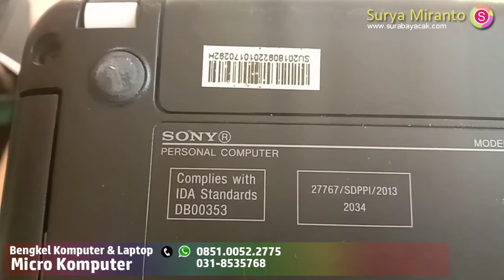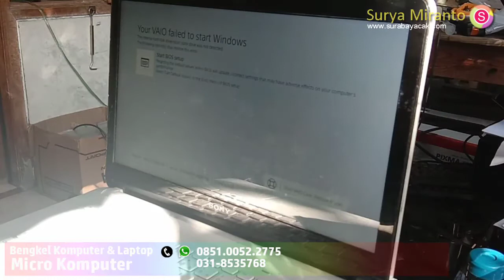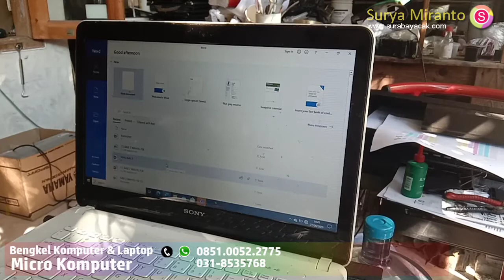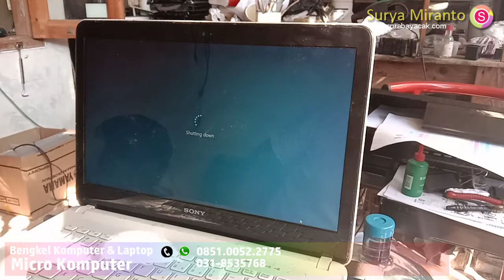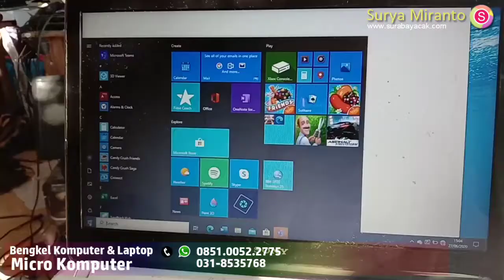Sony Vaio Laptop svf142c1ww Keyboard Rusak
Sony Vaio svf142c1ww Keyboard Rusak, Sony Vaio mengalami kerusakan pada bagian keyboard, semua fungsi pada tombol keyboard pada Sony Vaio tidak berfungsi. semua tombol mati total.

ternyata kerusakan ada pada konektivitas kabel fleksibel keyboard Sony VAIO.

keyboard pada Sony Vaio tidak perlu diganti, cukup dengan dibersihkan kemudian dipasang kembali.